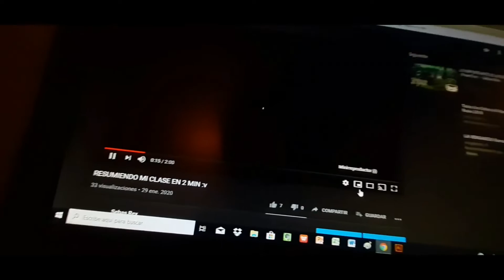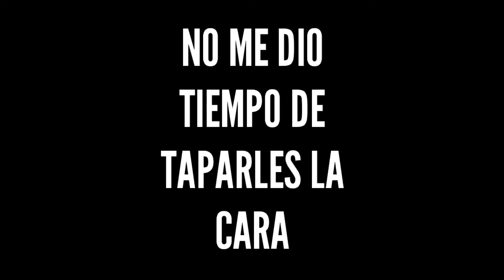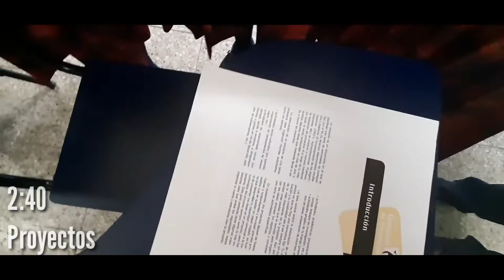BLOG EN MI SALON, mamá no me pegues :( - Sebas Rex